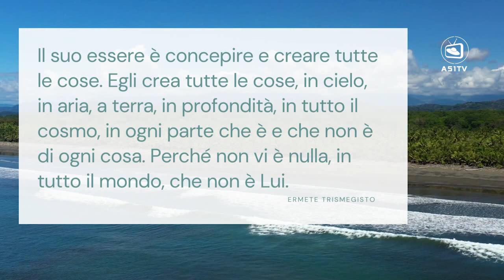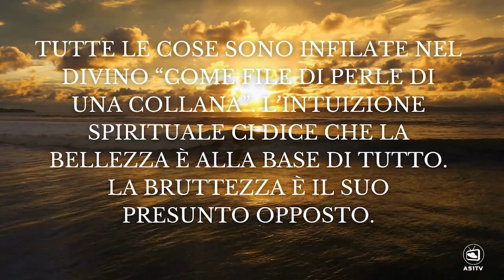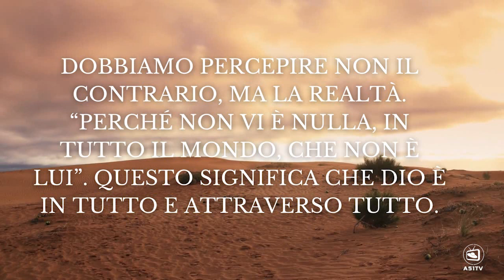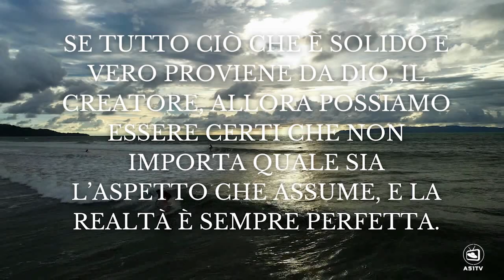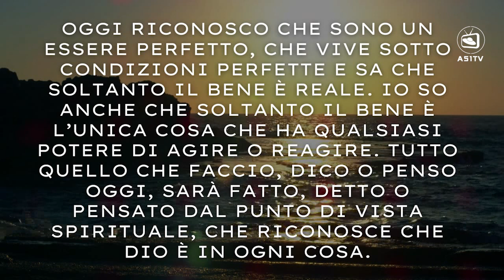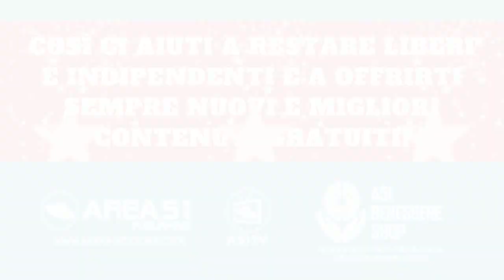Cerca di mostrare ogni giorno, in ogni situazione, sempre il lato migliore di te. Non è facile! 😉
Ispirazione di oggi: oggi riconosco che sono un essere perfetto.